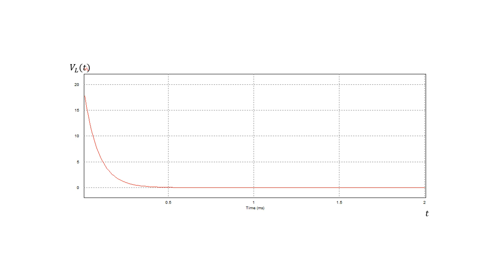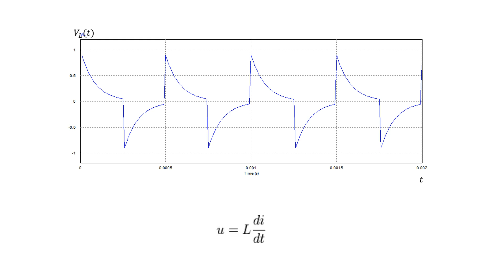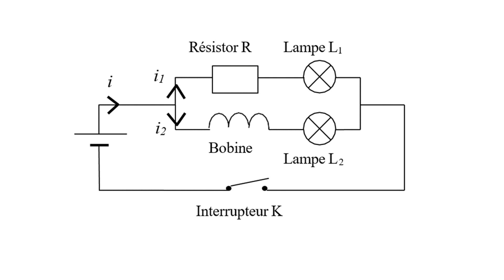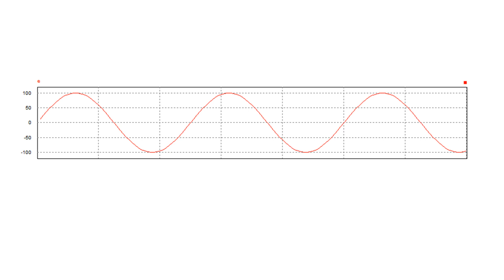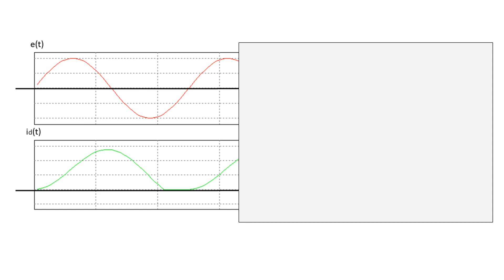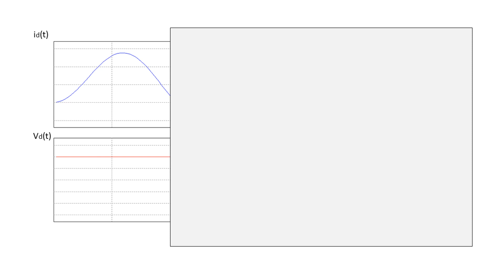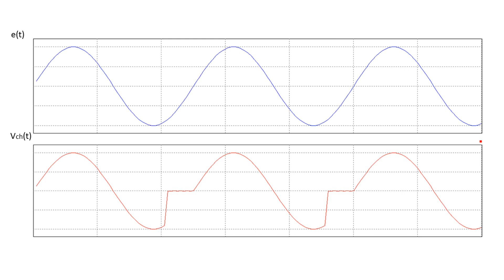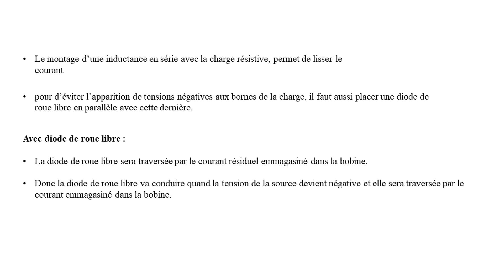V-5 : Redressement Monophasé non commandé, simple alternance : charge RL ... Part 1.